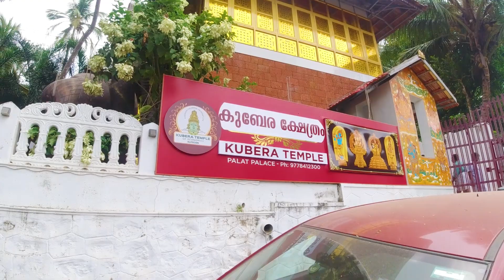ഇന്ത്യയിൽ ആദ്യത്തെ കുബേര യാഗം കാണണോ ? പോന്നോളൂ ഒറ്റപ്പാലത്തെ ചളവറ യിലോട്ടു |Kuberayagam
നമസ്‍തേ ഇന്നത്തെ വീഡിയോ ഒറ്റപ്പാലത്തിനടുത്തു ചളവറയിൽ  കുബേര യാഗം നടക്കുന്നുണ്ട് അതിന്റെ വീഡിയോ ആണ് ഇന്ന് ചെയുന്നത്
my gadegets used legion gaming alptop
editing premier pro
camera gopro djiosmo action,sony zv1 camera
rode microphone

Please drive with seat belts wear helmets,use dimlights,obey lines and trafic
dont smoke and drink
respect womens  and childrens save water save nature
save wildlife
avoid plastics